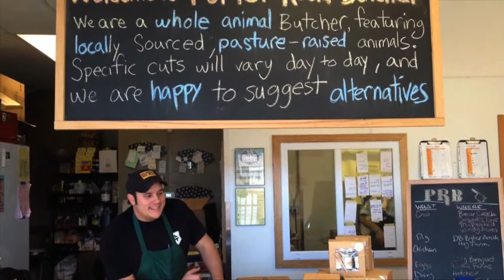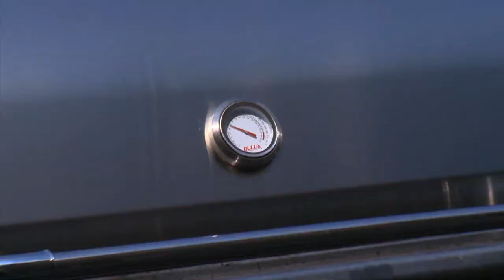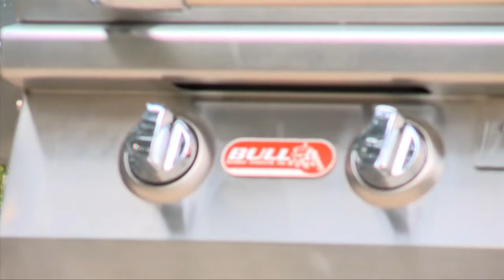Grill Master Michael McDearman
From Live Green Tennessee: Season 6, Episode 9
Michael McDearman is a GrillMaster, author, competition BBQ cook and television personality. He's also a Cookeville native who got his start grilling as a young boy who discovered a competition BBQ cook on his paperboy route. WCTE went to McDearman's outdoor grilling classroom to learn more about cooking with locally sourced beef.